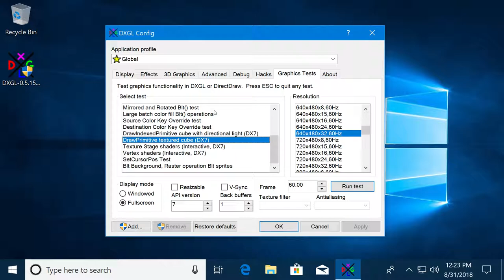DXGL Test - DrawPrimitive textured cube [0.5.15]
This test draws a cube using the DrawPrimitive() API, using 4 different textures for 4 sides, with color formats RGBA4444, RGBA1555, RGB565, and RGBA8888.